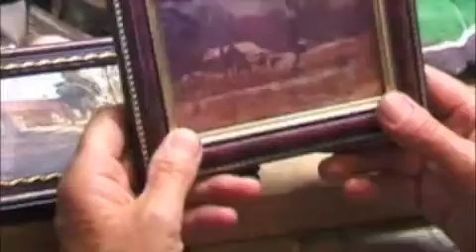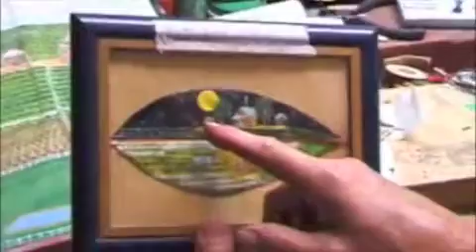Bennie Morrison - Brick Artist of Oglethorpe County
Excerpt from a documentary about Bennie Morrison, a folk artist near Athens, GA.